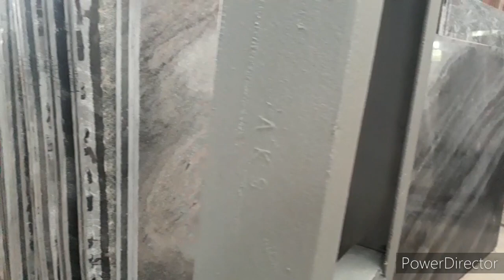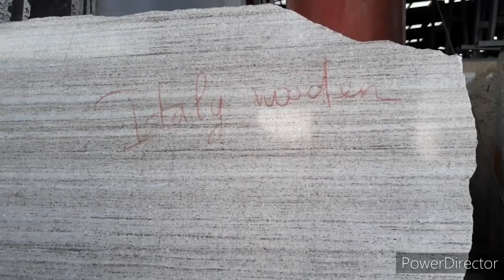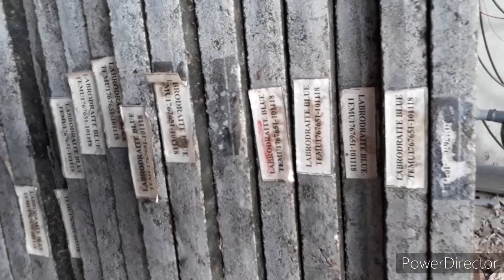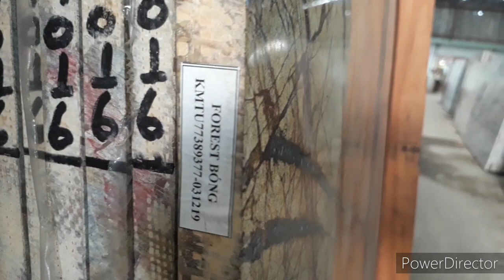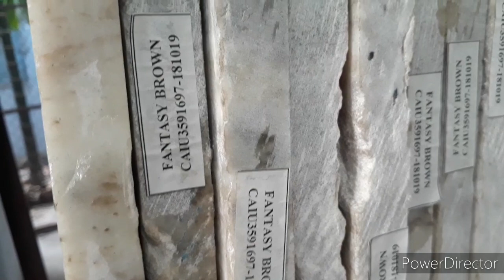Đá hoa cương cao cấp được ưa chuộng nhất hiện nay và được các đại gia quan tâm lựa chọn nhiều nhất.